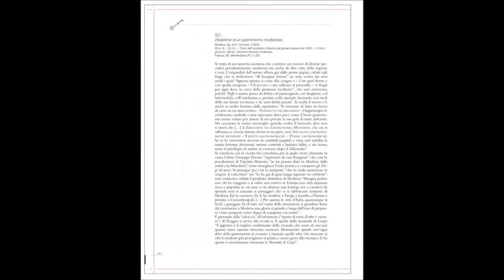Nutrirsi in Romagna. Storie, tradizioni, dialetto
Conversazione con Giorgio Tonelli, giornalista Rai, Giuseppe Bellosi, saggista, e Giuseppe Sangiorgi, storico delle tradizioni popolari romagnole